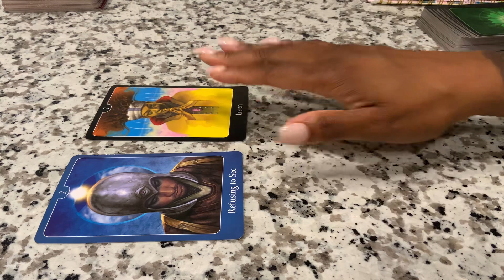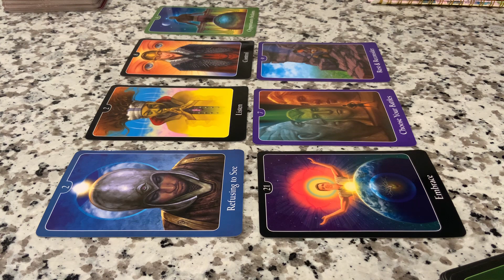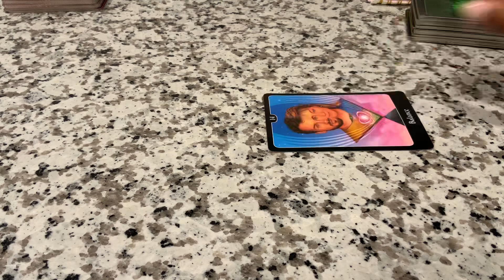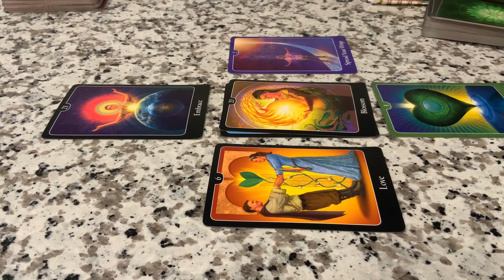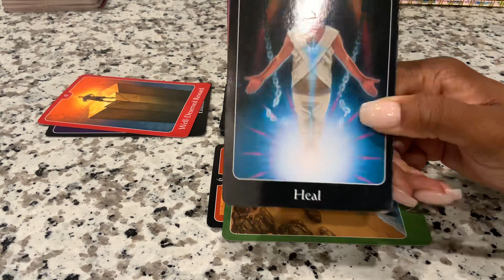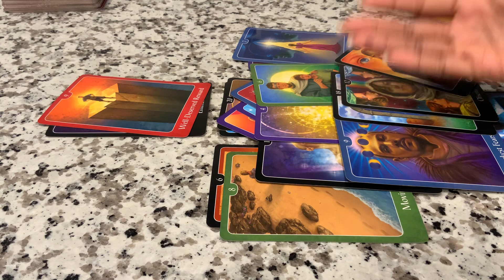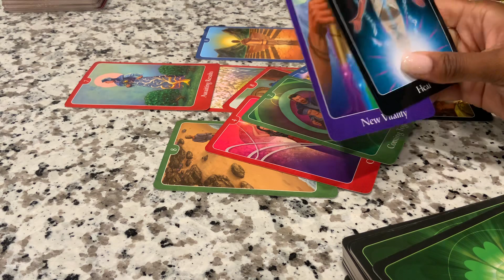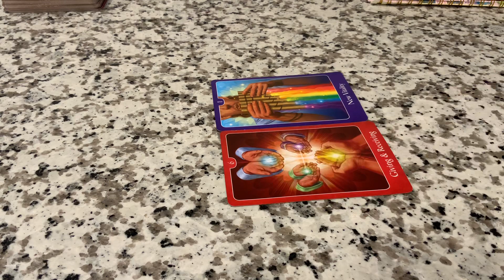SCORPIO! JUNE 13, 2023